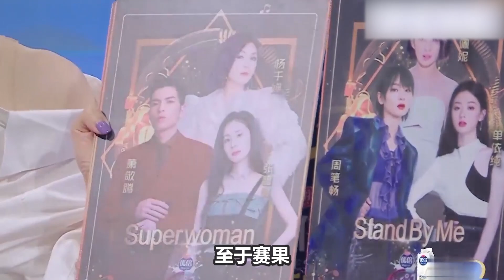《我们的歌3》哪个组合会先被淘汰？三种可能随时爆发。